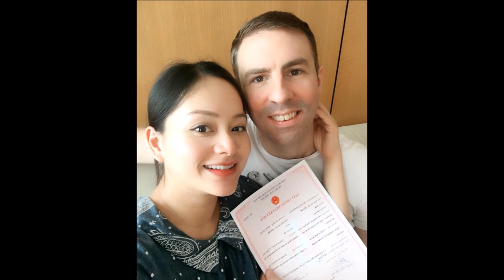Lan Phương h,ạ s,i,n,h c,o,n gái đầu lòng cho chồng ngoại quốc cao gần 2m - TIN TỨC 24H TV